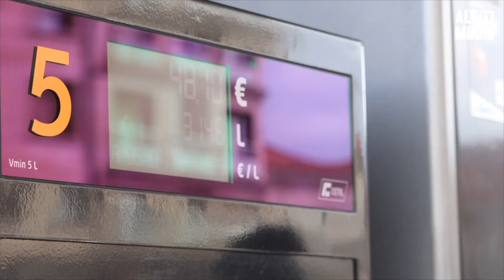Combustíveis subiram mais de 20 cêntimos em 15 dias | Altominho TV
Atestar hoje um depósito de 50 litros custa agora mais cerca de 11 euros do que custava há apenas duas semanas.
Desde o dia 2 de outubro, os preços de venda ao público subiram entre 10% e 13%. É o que mostram os dados oficiais da direção-geral de Energia e Geologia desta terça-feira.